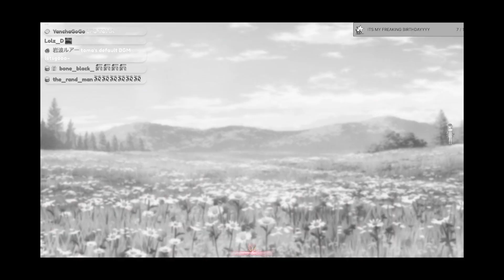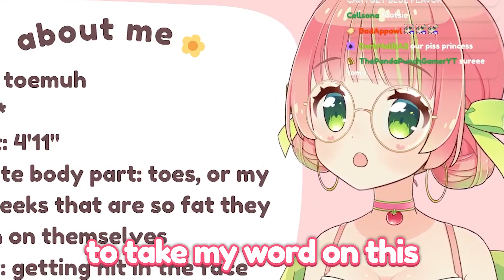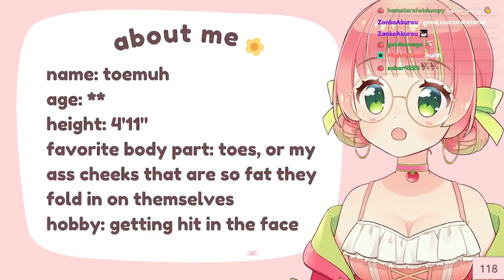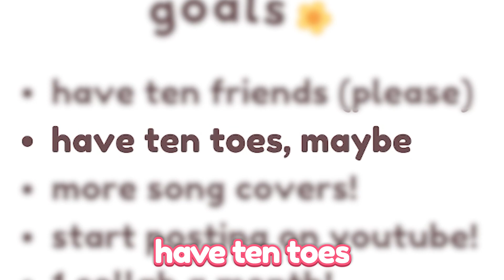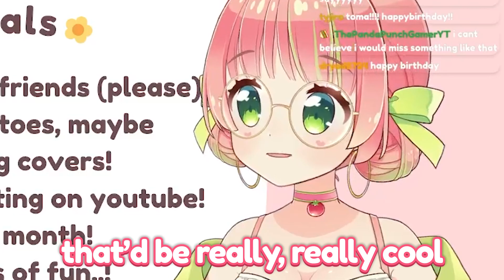Toma Vtuber Debut Highlights!